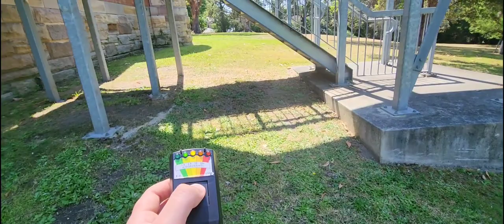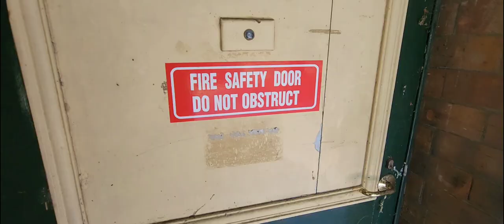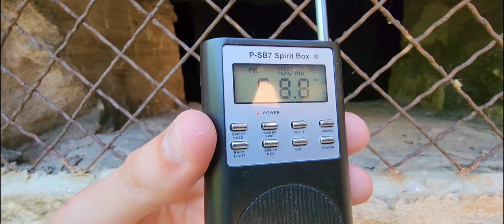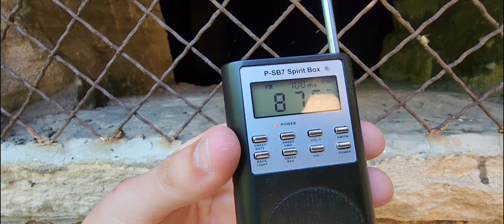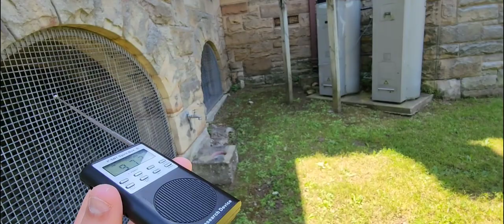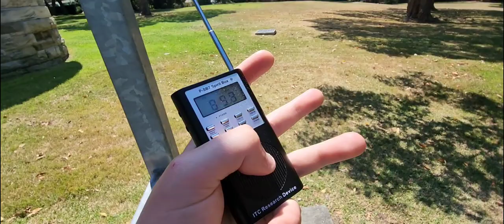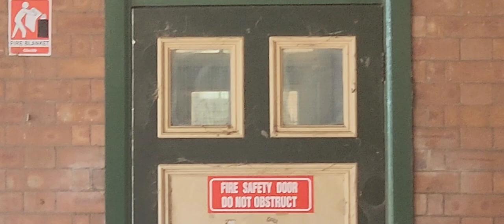Exploring the Haunted Gladesville Mental Hospital (2023 Revisit)